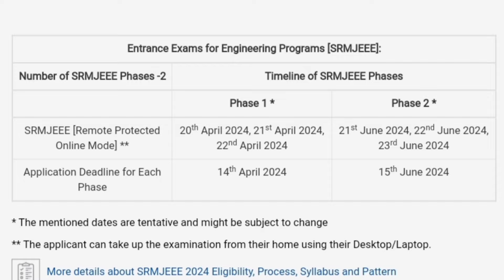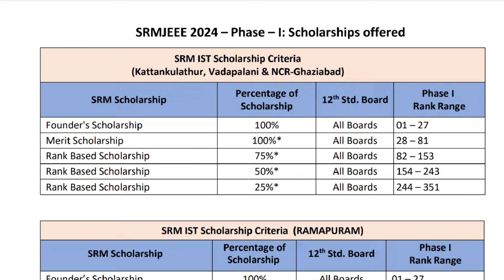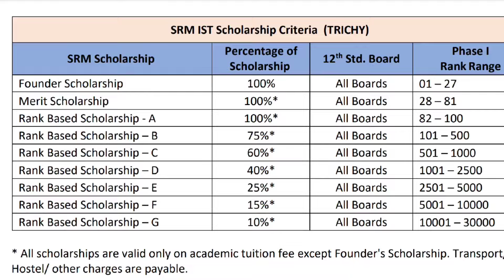SRM Phase 2 Entrance Exam | June 15 Last Day | Full Scholarship Explained! | Admission 2024